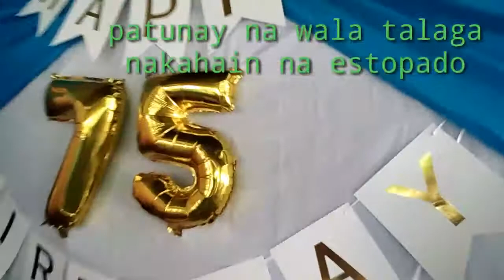Preparation 75th birthday ni mother